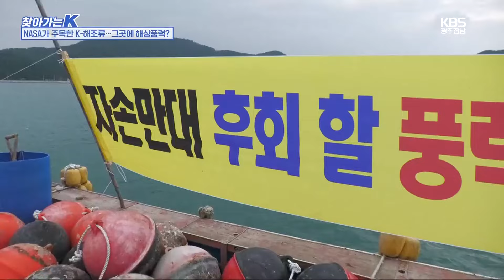[찾아가는K] “NASA가 주목한 K-해조류…그곳에 해상풍력?” / KBS 2024.09.05.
탄소중립 실현을 위한 대안으로 각광받는 해상풍력.

 특히 전남은 풍속과 수심 등 여러 조건이 좋아, 서남해안에서 동시다발적으로 사업이 추진되고 있습니다.

 하지만 현장에서는 갈등이 끊이지 않고 있습니다.

 싱싱한 수산물의 고장인 완도 금일도 역시 해상풍력으로 몸살을 앓고 있습니다.

  오늘은 당목항에 나와 있습니다.

 한적한 어촌마을에 해상풍력발전단지가 본격적으로 조성된다고 해 섬마을 주민들이 반대에 나섰다고 하는데요.

  첫 배를 타고 금일도로 직접 들어가 보겠습니다.

 완도 당목항에서 배로 20여 분.

 3천 4백여 명이 사는 금일도입니다.

 섬의 명물은 뭐니 뭐니 해도 다시마.

 금일도 앞바다에 펼쳐진 양식장에서 국내 다시마의 70%가 생산됩니다.

 40년 넘게 라면 ‘너구리’에 들어가는 다시마도 금일도 산입니다.

 미국 항공우주국, NASA까지 우수성을 소개할 정도입니다.

 [최석철/다시마 생산 어민 : "완도 금일 다시마는 전 국민의 식탁에서 모든 분들에게 건강과 가정의 행복을 줍니다. 그 자부심으로 저희들은 이 다시마 업에 종사하고 있습니다."]

 그런데, 양식장에서 5km만 가면 풍향과 풍속을 측정하는 ‘풍황계측기’가 나옵니다.

 해상풍력발전소 건설 전 풍향과 풍속을 측정하는 장비입니다.

 한국남동발전이 사업비 3조를 들여 600메가와트 규모의 발전 단지 건립을 추진하고 있는 겁니다.

 인근 바다에서 다시마를 양식하는 어가는 800여 곳.

 전복, 김 양식 어민까지 합하면 1천 2백여 어가에 이릅니다.

 보시는 것처럼 제 몸이 파도에 영향을 받을 만큼 굉장히 물살이 센데요.

이 물살이 셀수록 다시마의 색깔이라든가 두께가 두꺼운, 상품성 좋은 다시마가 생산이 된다고 합니다.

그런데 이곳에 풍력발전단지가 조성이 되면 다시마 생산에 있어서 물살 세기와 방향이 바뀔 것을 우려를 하고 있는 겁니다.

 수십 미터의 구조물을 바다에 세우는 해상풍력 발전소는 건설 과정에서부터 발파 소음과 진동, 먼지가 발생합니다.

 또, 발전소가 가동된 뒤에도 소음과 전자기장 때문에 해양 생물의 먹이 활동이 영향을 받는 것으로 알려져 있습니다.

 해상풍력 구조물이 인공 ‘어초’ 역할을 해서 오히려 조업에 도움이 된다는 시각도 있지만, 변화될 바닷속 환경에 어민들은 불안할 수밖에 없습니다.

 사업을 두고 찬반이 엇갈리는 이유입니다.

 [김영봉/해상풍력 찬성 : "(과연) 20년 후에는어떻게 이 지구가 변할 것인가 그걸 생각할 때 지금 이 신재생 에너지가 필수다."]

 [해상풍력 반대 어민 : "조류에 어떤 영향을 끼칠지 (알 수 없어) 품질이 제일 걱정이죠. 품질을 떠나서 이제 양식이 안 될 수도 있는 부분이 오지 않습니까?"]

  대규모 해상풍력 단지가 조성된다고 하자 그동안 군청 앞에서만 집회를 열었던 어민들이 이렇게 어선을 몰고 와서 해상시위를 벌이고 있습니다.

 이날 해상풍력 발전소 설치를 저지하겠다며 모인 어선만 90여 척.

 ["금일 해상풍력 절대 반대! 절대 반대! 절대 반대!"]

 한국남동발전 측은 설득 작업을 계속하겠다는 입장이지만, 반대 의견이 완강해 사업이 순탄치만은 않아 보입니다.

 해상풍력 사업으로 어촌이 혼란을 겪는 건 완도만의 일이 아닙니다.

 올해 말 해상풍력발전소 완공을 앞두고 있는 신안 자은도.

 자은도 앞바다에서 조업하는 닻자망 어민들은 주소지를 자은도에 두지 않았다는 이유로 사업 설명회조차 못 들었다며 반발합니다.

 [장근배/새어민회 회장 : "단 한 차례도 거기에 관련된 설명을 들어본 사실이 없고요. 또 공사 시 엄청난 소음으로 인해서 어획량이 예년에 비해서 한 50% 정도 줄어드는…."]

 해상풍력 사업이 추진되는 서남해안 시·군이 전남에서만 9곳에 이르는 상황.

 크든 작든, 바다를 삶의 터전으로 삼은 어민들의 반발이 잇따르고 있습니다.

 하지만 유럽 국가들처럼 해상풍력발전소가 해양 생태계에 미치는 영향을 체계적으로 검토하는 제도는 부족한 게 현실입니다.

 [양예빈/기후솔루션 재생에너지팀 연구원 : "사업자가 직접 입지를 선정하는 게 아니라 정부가 이런 여러 해양공간과 관련된 정보를 파악해가지고 이해관계자를 파악해서 입지를 지정해 사업자한테 알려주는 그런 계획 입지를 해결 방안으로…"]

 해상풍력 발전소가 한 번 조성되면 최소 20년 동안 운영이 계속됩니다.

바다에 삶을 기대어 살아가는 어민들 입장에서는 걱정이 되지 않을 수 없는 상황입니다.

어민들이 이해하고 납득할 수 있는 면밀한 환경 조사와 평가, 지속 가능한 풍력 사업을 위해서라도 꼭 필요해 보입니다.

찾아가는 k였습니다.